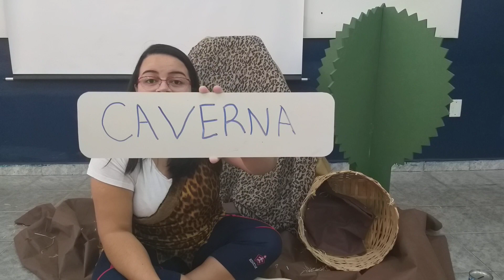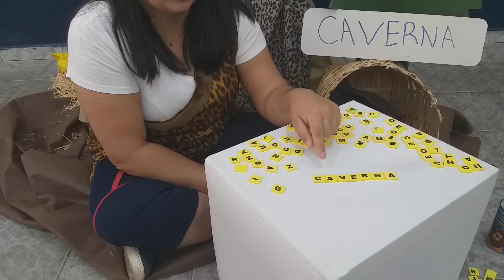JD II 09/06